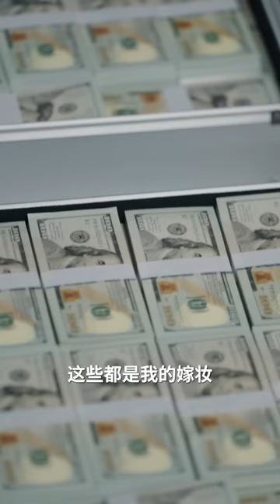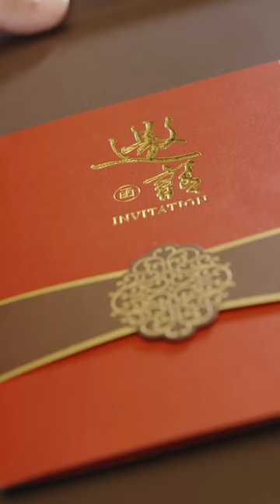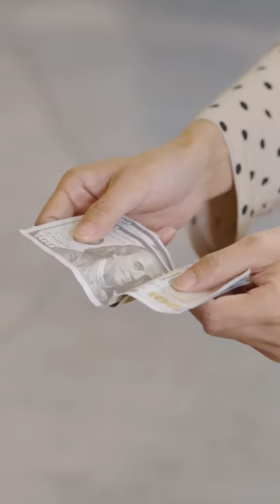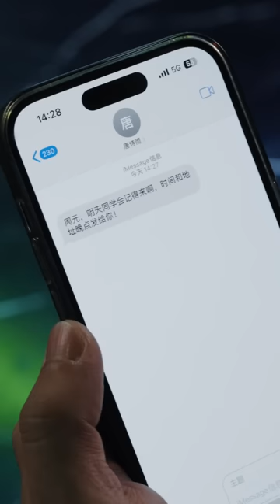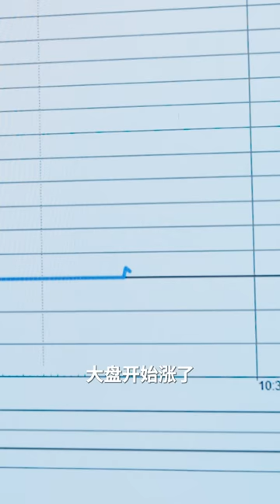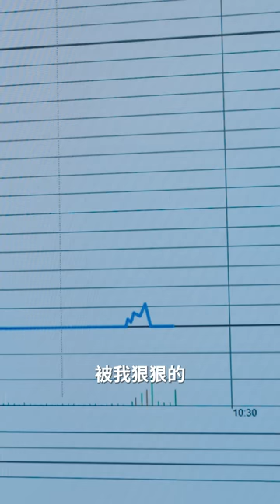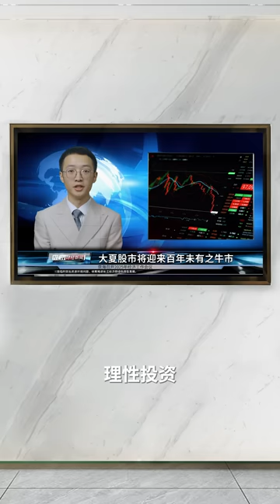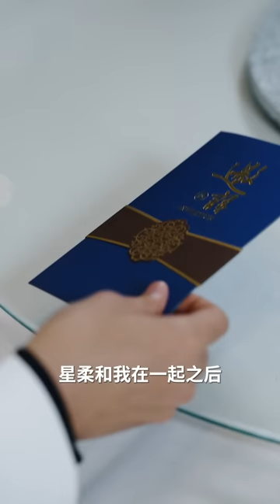【Multi Sub】《无人之巅》神主富甲天下未婚妻却在订婚当天出轨！竟是狗眼看人低不识卖菜小子真身，神主出手股市震动顷刻间仇人倾家荡产，于无人之巅俯视众生！战神